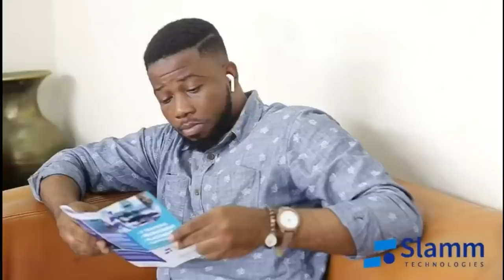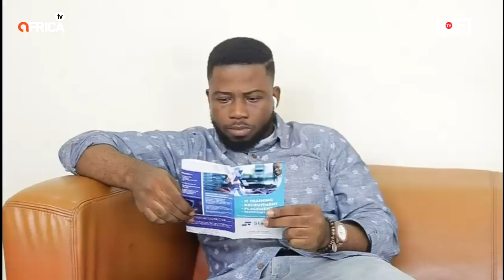ONE ON ONE WITH FAROUK AL-WAHAB ON ISSUES ARISING.